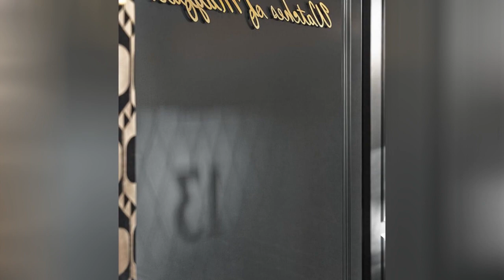75 Premium Victorian Home Office Design Ideas You'll Love ➤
Browse pictures of Victorian home offices. Discover inspiration for your Victorian home office design with ideas for decor, storage and furniture.

0:00:00 - Intro
0:00:12 - Premium Victorian Home Office Design Ideas You'll Love: Inspirations 1 to 25
0:02:59 - Premium Victorian Home Office Design Ideas You'll Love: Inspirations 26 to 50
0:05:57 - Premium Victorian Home Office Design Ideas You'll Love: Inspirations 51 to 75

👋 Well Hello!